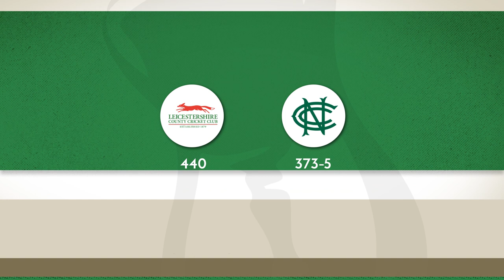Notts speed to innings victory: Leics v Notts day three highlights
Nottinghamshire completed a three-day victory over neighbours Leicestershire that took them back to the top of the Division Two table in the LV= Insurance County Championship.

Bottom-of-the-table Leicestershire posted their highest total of the season by making 440 in the first innings but were bowled out for just 99 when they batted again, losing by an innings and nine runs.

Left-arm spinner Liam Patterson-White starred with four for 15 to draw level with Dane Paterson (three for 30) as the leading Nottinghamshire wicket-taker on 28 and currently the most successful slow bowler in either division of the Championship.